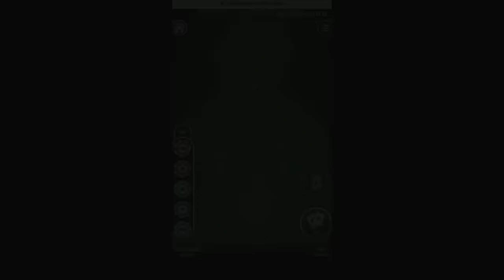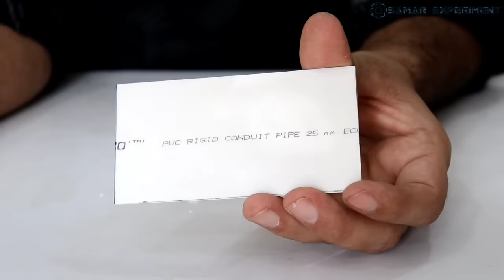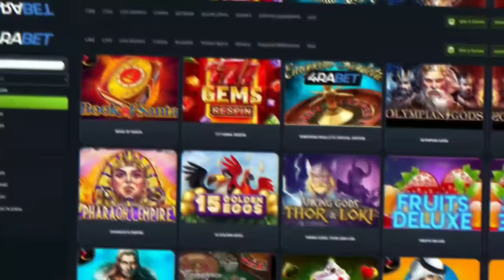सबसे सस्ता Best Tripod || How To Make Tripod || Tripod kaise banaye || Mobile Stand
Hello friends aaj is video me ham ek tripod stand banayange, is tripod ko banane me pvc pipe ka use kiya gaya hai. Bhot cheap and best tripod hai. Easy to carry and easy to making tripod hai. Yeh totally homemade & handmade tripod hai. Is tripod ko app YouTube ki video banane me use kar sakte ho. Thanks for visiting here